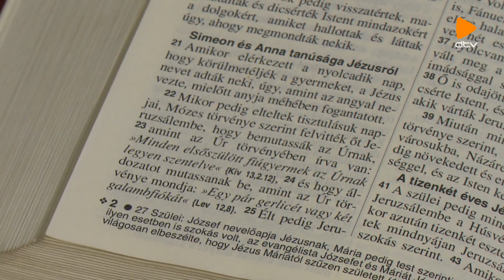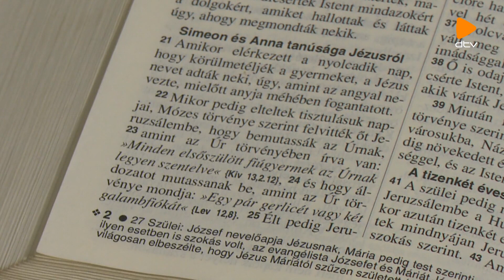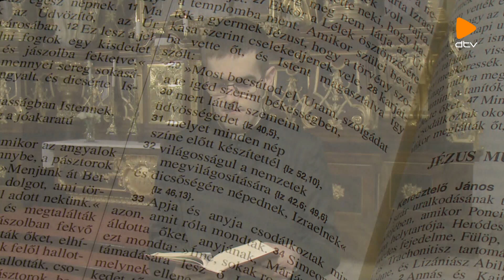Erőnk forrása (2023.02.03.)